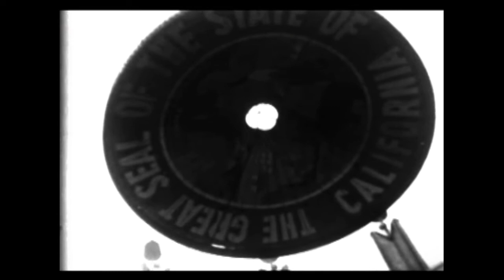Kekal - Tabula Rasa (OFFICIAL MUSIC VIDEO - 2010)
Music Video of the song "Tabula Rasa", from 2010 Kekal album "8". Video re-encoded from original SD quality. Audio has been replaced with an alternate-mix version of the same song. Footage was selected from Public Domain old films, available at archive.org

LYRICS:
beyond the mental image of a man
lies a blueprint made by god
i am standing here recalling to
all the roads we have passed through
always hard to understand
always hard to comprehend
yet it's always easy to believe
we are not here for no reason
so many mistakes and failures
so many elements of imperfection
formed by our sense of free will
causing sadness that never disappear
when life has broken into pieces
we realize everything has gone so wrong
beyond man's own nervous breakdown
...and here i am standing on a line
between reconstruction and destruction

Album Description:
"8", the eight full-length album from Kekal is a collection of thoughts and emotions blended together into a unique yet bold statement. Each song displays its character as a balance between electronic and organic elements, rhythm and melody, aggression and atmosphere, simplicity and complexity, beauty and the beast.